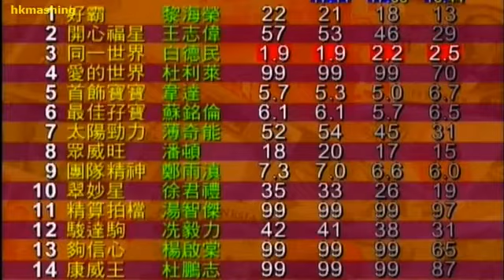2007/08 (267) - One World (同一世界) - 白德民 / Double Luck (最佳孖寶) - 蘇銘倫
Jockey : D Beadman (白德民) / C Soumillon (蘇銘倫)
Trainer : John Moore (約翰摩亞) / KL Man (文家良)
Owner : Jackson So Hoi Wing (蘇凱榮) / Cheung Ka Wai & Cheng Chor Kit (張家偉與鄭楚傑)

2007/12/23 - Hong Kong - Sha Tin (267)